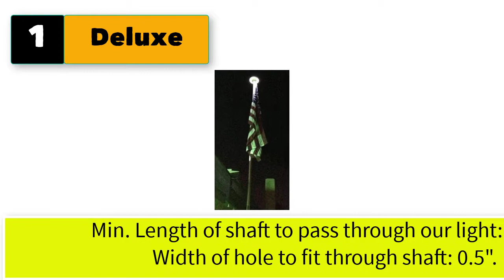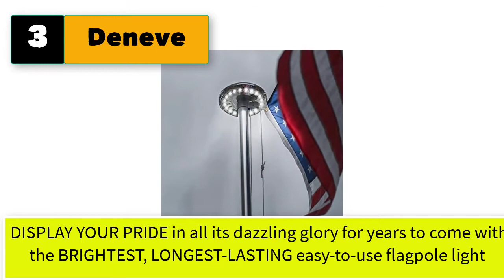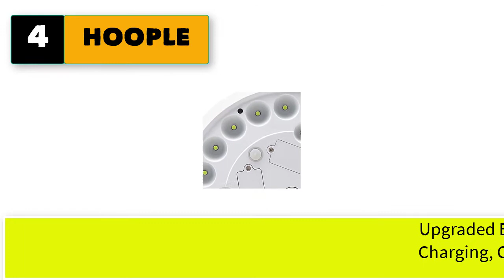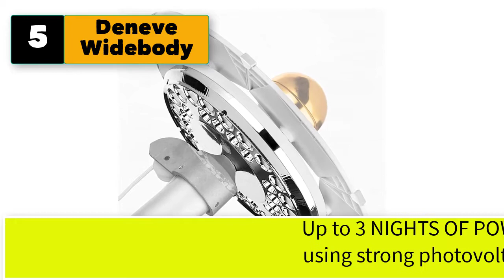Best Telescopic Flag Poles With Solar Light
Best 5 telescopic flag poles with solar light

1. Deluxe Solar Flag Pole Light Flag Light LED Downlight .

2. Sunnytech 2nd Generation Solar Flag Pole 20led Light Brightest Most Powerful

3. Deneve Solar Flag Pole Light, Flag Light.

4. HOOPLE Pro Solar Flag Pole Light, 26 Led Light, Auto Active Green Energy.

5. Deneve Widebody Flag Pole Flagpole Light .